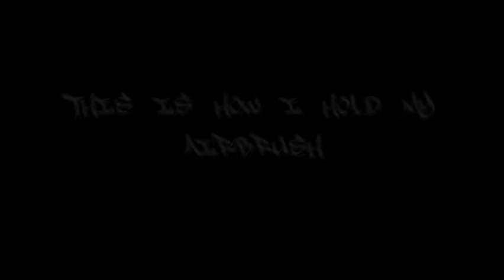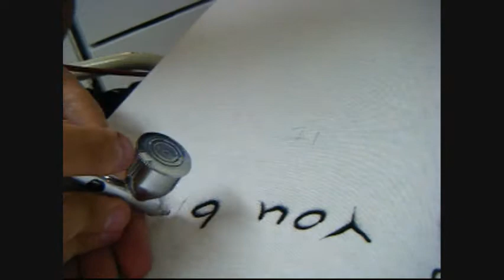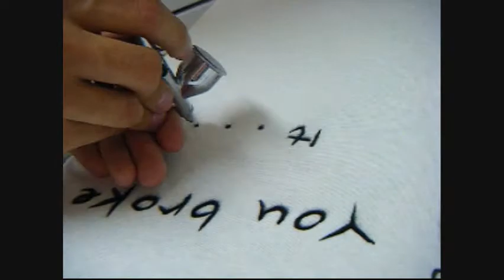AIRBRUSHING FREEHAND BROKEN HEARTED TEDDY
if your curious how i do it just ask i take great pride in answering all my questions for my youtube fans as you can see i showed how i hold my brush becuse someone asked and i made it a personal goal to demo it so they could see and why i do it!

I love all my fans and i hope you enjoy this sad but badd ass shirt!